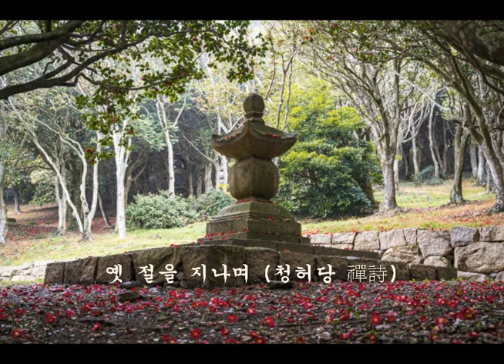오영묵 & 허설 - 옛 절을 지나며 (청허당 禪詩, 한보리 曲) 2001 - 희귀곡 -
過古寺(과고사) 옛 절을 지나며   - 淸虛 休靜(청허 휴정) -

花落僧長閉 [화락승장폐] 꽃 지는데 스님은 절문 닫아 건 지 오래고
春尋客不歸 [춘심객불귀] 봄 따라온 나그네 돌아갈 줄 모른다.
風搖巢鶴影 [풍요소학영] 바람은 둥우리의 학 그림자 흔들고
雲濕坐禪衣 [운습좌선의] 구름은 좌선하는 스님의 옷깃을 적신다.

청허 휴정(淸虛休靜, 1520~1604) 스님이 옛 절을 지나면서[過古寺] 읊은 시다.
아마 혼자 만행을 하다가 오래되어 돌보는 사람도 없는 폐사에 가까운 절에 머물면서 지은 것 같다. 조선 중엽 배불정책으로 스님들이 떠난 퇴락한 절이 많았으리라. 청허 스님은 세상 인연 다 끊고 오로지 외롭게 수행에만 몰두하여, 세상의 정도 인간적인 일체 상념도 다 떨어져 나간 바람같이 물같이 자연과 하나가 된 심경에 이른 듯하다.

여기에 절 문을 닫아 건 사람도 청허 스님 자신이고, 돌아갈 줄 모르는 나그네도 청허 스님 자신이며, 좌선하는 중도 청허 스님 자신이다. 선인(禪人)으로서 선경에 이르러 선심을 그린 선천 선지의 모습이다.

늦은 봄인가보다. 흐드러지게 피었던 꽃들은 하염없이 뚝뚝 떨어지고 있다. 스스로 봄을 찾아 나섰다가 이곳까지 왔다. 그리고는 그냥 그 곳에 눌러 앉아 돌아 갈 생각을 잊고 있다. 갈 곳도 없고 갈 필요도 없다. 마음이 가라앉을 대로 가라앉았다. 작은 바람결에 둥지 위에 앉은 학의 그림자가 흔들리는 것이 눈에 들어온다.

                                    -  무비스님 -

가사

오 오 오오오오 오오오오 오오오오오
빈 절은 문이 닫혀 쓸쓸한데
떨어진 꽃잎 발길에 채이네
동에서 부는 바람은 오고 가고
달빛에 마음이 베이누나

꽃 지도록 스님은 보이지 않고
봄에 든 길손 돌아갈 길 없네
바람은 둥우리 속 학을 종일 흔들고
구름은 스님의 옷깃에 스미네